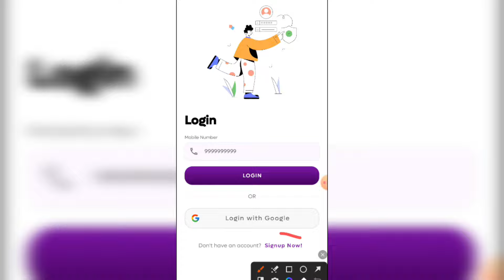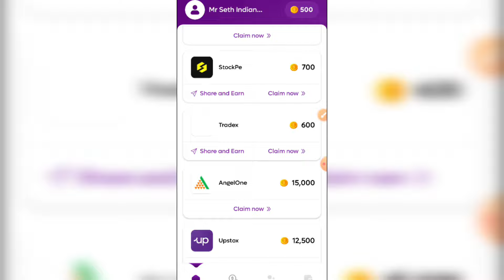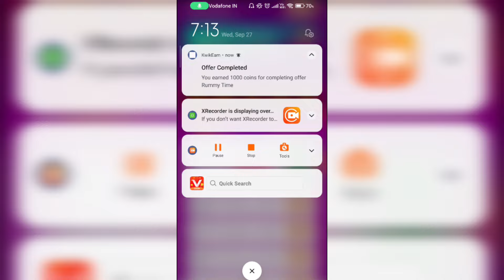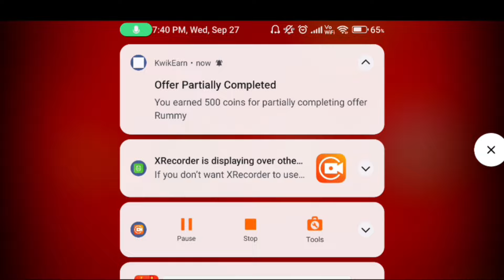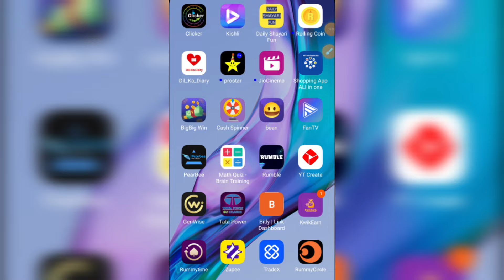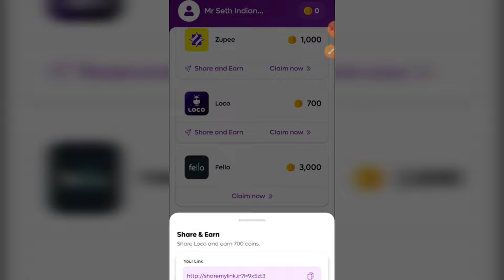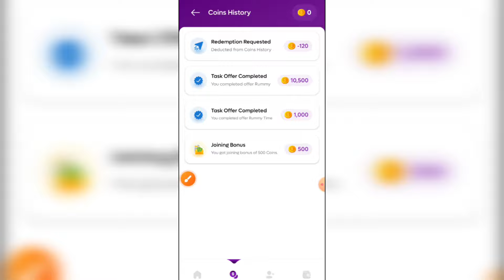kwikearn app se paise kaise kamaye | kwik earn app payment proof | kwik earn app withdrawal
kwikearn app payment proof
kwikearn app withdrawal proof